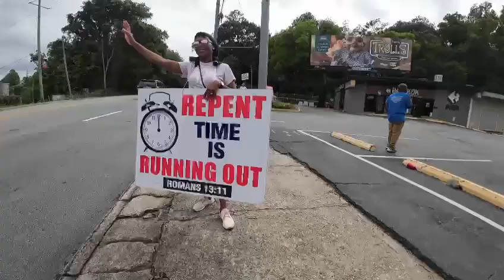MAN TRYES TO STOP THE WORD OF GOD